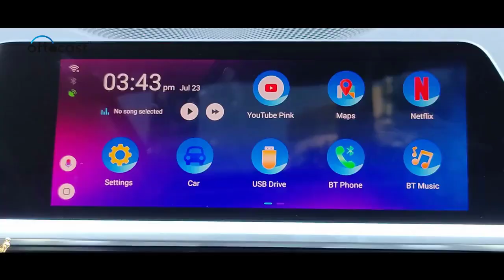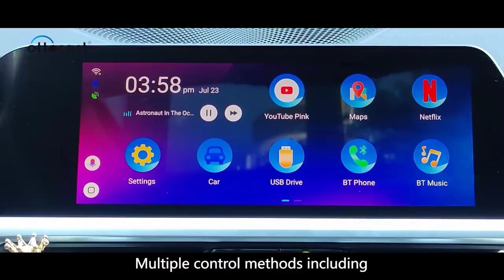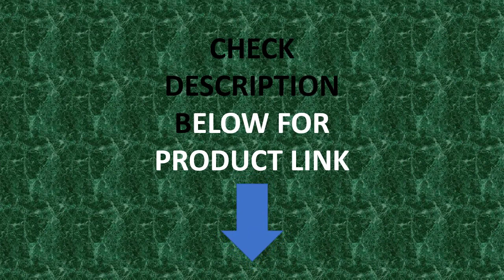Wireless Apple CarPlay AI box for OME Car Multimedia Android System Youtube Netflix Video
Brand Name: OTTOCAST
System: Android 9.0
Product name: CarPlay AI box
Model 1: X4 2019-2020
Model 2: X5-2020
Model 3: 320Li-2020
Model 4: 525-2020
Model 5: 530Li-2020
Model 6: 530Le Hybrid-2020
Model 7: 740Li-2020
Model 8: 320Li-2021
Model 9: 325Li-2021
Model 10: 630GT-2021
AI box: Wireless Apple CarPlay
RAM ROM: 4+32GB